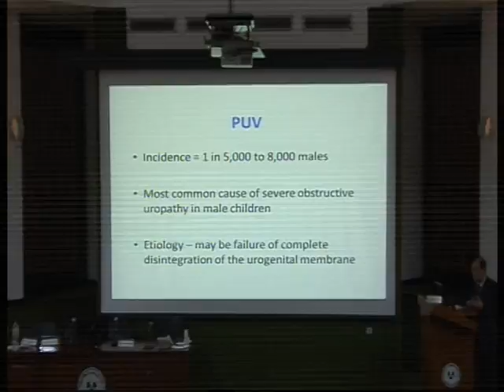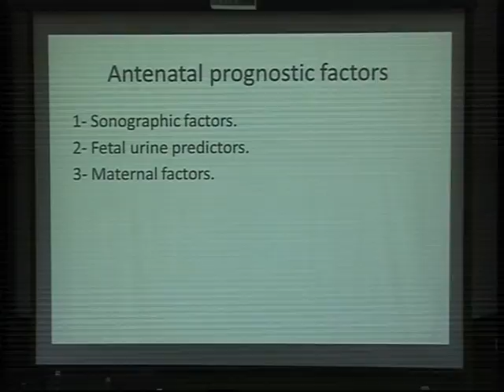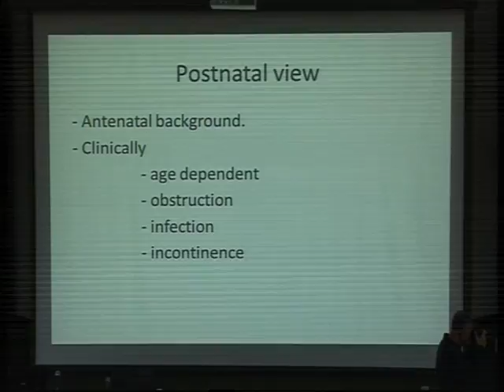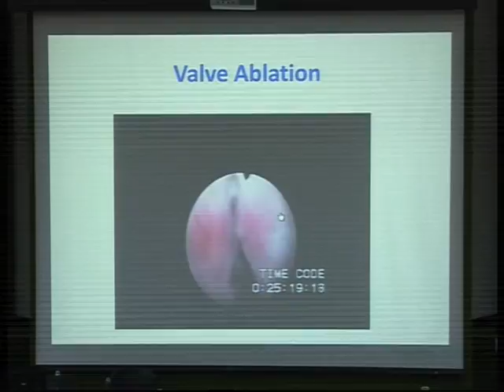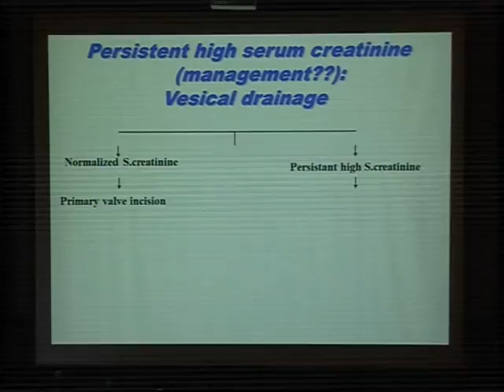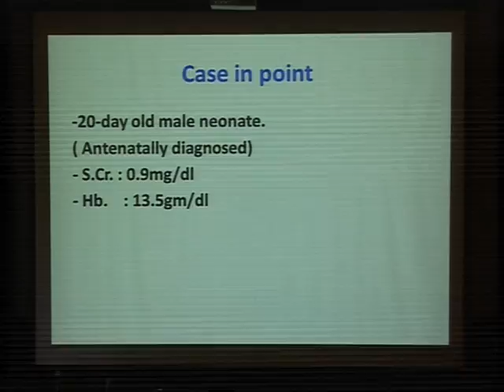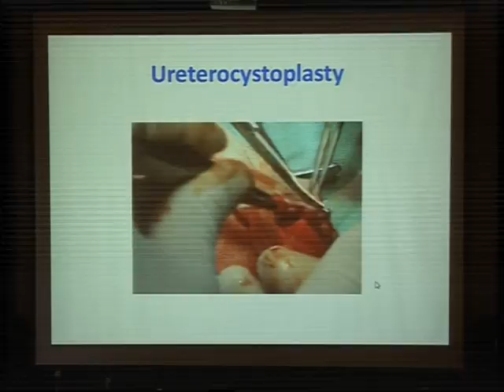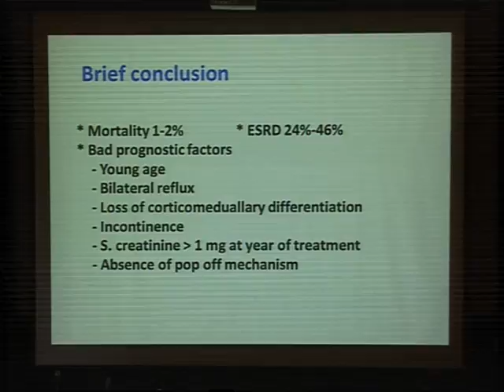UNC_VIDEOS (An Update on Diagnosis & Management of PVU LECTURE) PROF. M. DAWABA